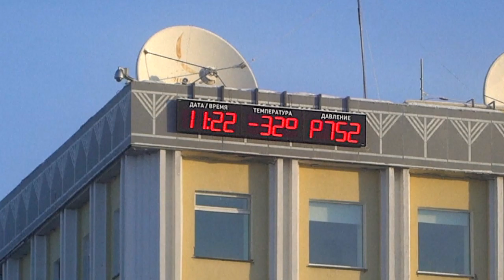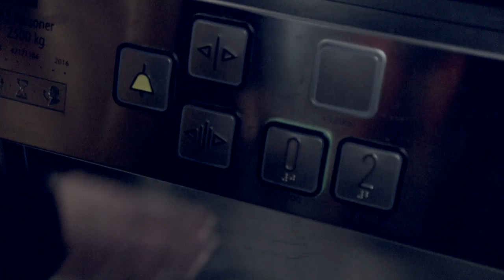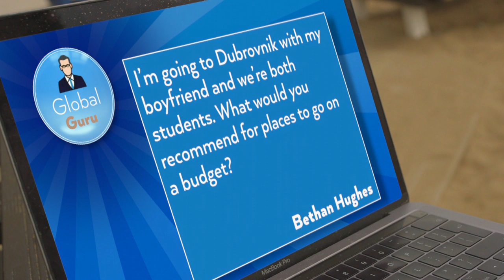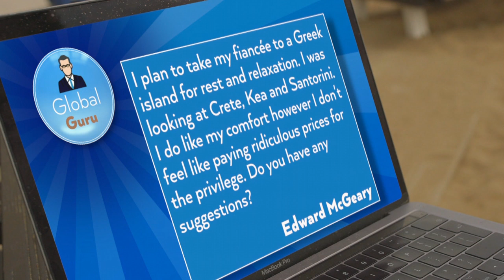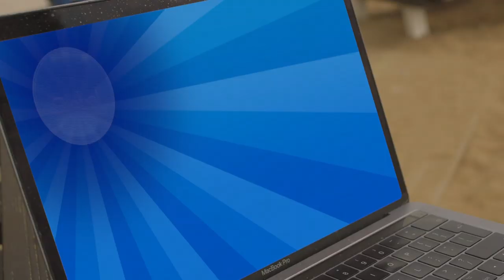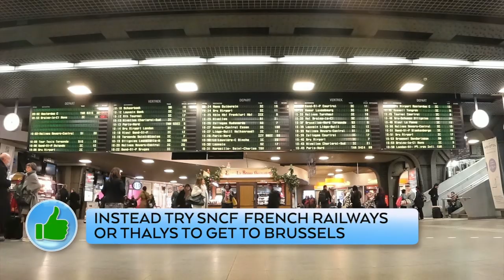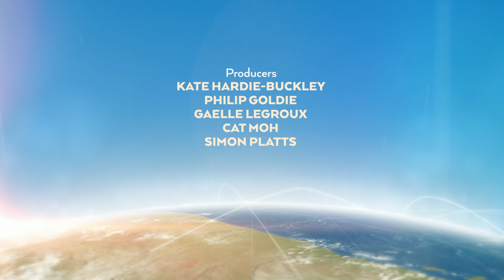BBC Travel Show - Eco skiing in Denmark (week 48)